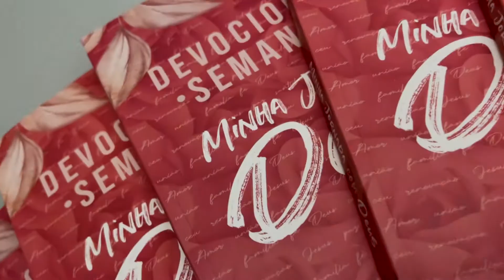Kit 10 Livros | Devocional Semanal Minha Jornada com Deus | Pétalas - Livrarias Família Cristã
Paginas: 316 (cada)
Formato: 14 x 21 cm
Editora: Penkal
Acabamento: Brochura
Idioma: Português
Ano da Edição: 2021